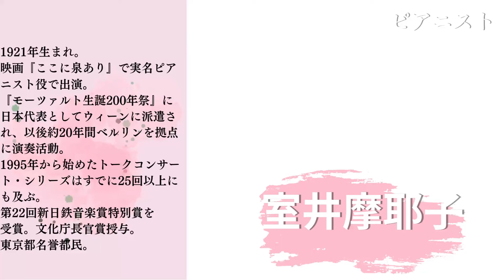国内現役最高齢103歳のピアニスト、室井摩耶子さん〜103歳を祝う特別インタビュー！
1921年生まれ、103歳の現役ピアニスト室井摩耶子さん。
4月18日のお誕生日にご自宅に伺い、お祝いの特別インタビューをさせていただきました。
インタビュアー：髙久暁（音楽学・音楽評論）

月刊ショパン2024年6月号掲載

■室井摩耶子プロフィール
1921年生まれ。映画『ここに泉あり』に実名ピアニスト役で出演。『モーツァルト生誕200年祭』に日本代表としてウィーンに派遣され、以後約20年間ベルリンを拠点に演奏活動。1995年から始めたトークコンサート・シリーズは、すでに25回以上にもおよぶ。第22回新日鐵音楽賞特別賞を受賞。文化庁長官賞授与。東京都名誉都民。

月刊ショパンはAmazon、全国の書店、楽器店、またはストアーズでお求めできます。